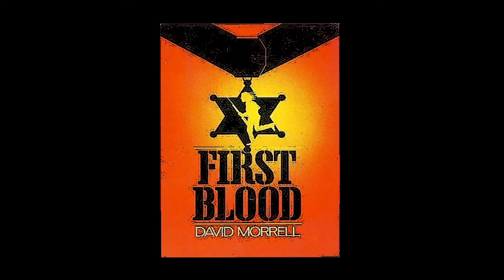RAMBO: LAST BLOOD Reviewed with Spoils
Join Mitch as he buckles up to withstand the impact of Josh and Joey's Rambo: Last Blood Review with Spoils.  The group also reflects on the original films.